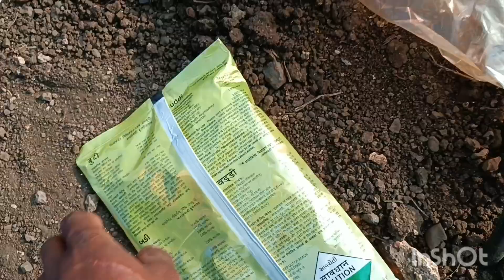वॉटर्मेलोन🍉 के प्लांट🌱 को फर्स्ट टाइम कोनसे खाद की ड्रैचीग करना चाहिए🤔👀 A to Z जानकारी💯🤠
वॉटरमेलन फार्मिंग